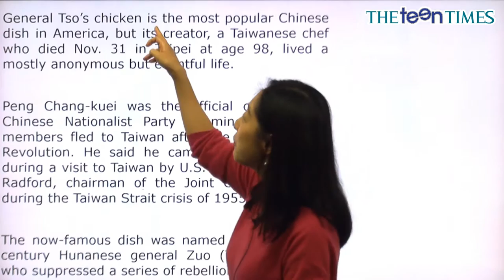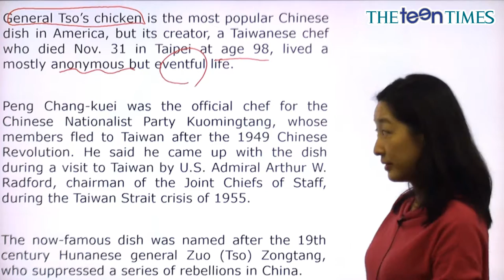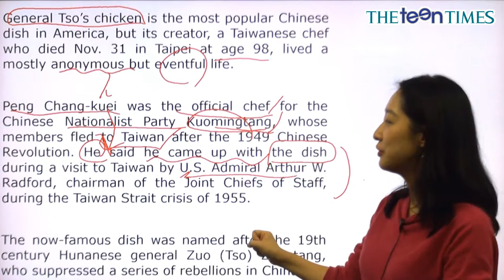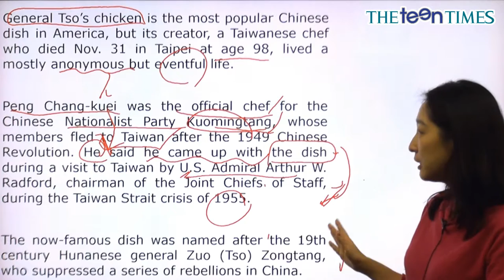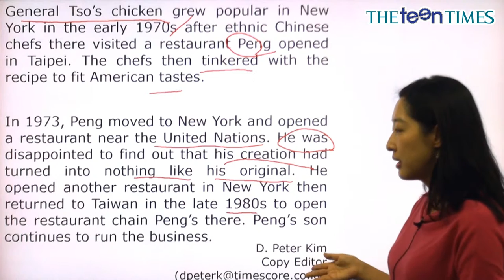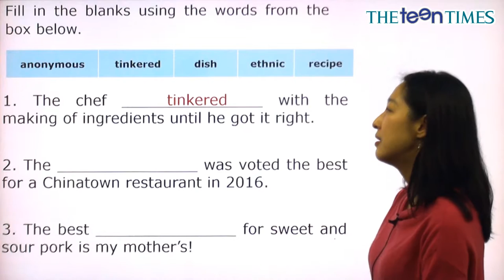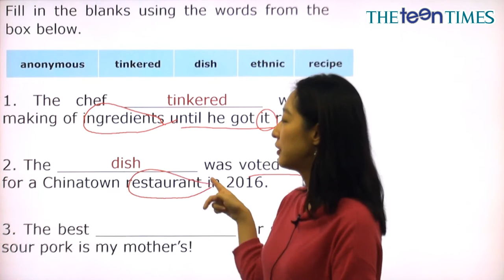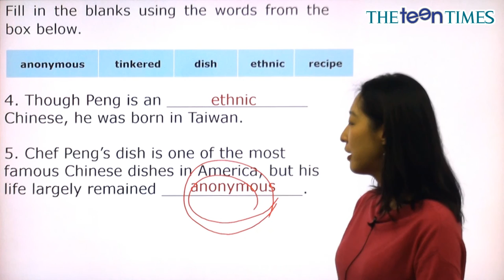Inventor of America’s Top... - 전나리 선생님과 함께 하는 월드뉴스 동영상 강의 ( The Teen Times - No. 810 )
미국에서 가장 인기 있는 중국 음식 발명자 타계